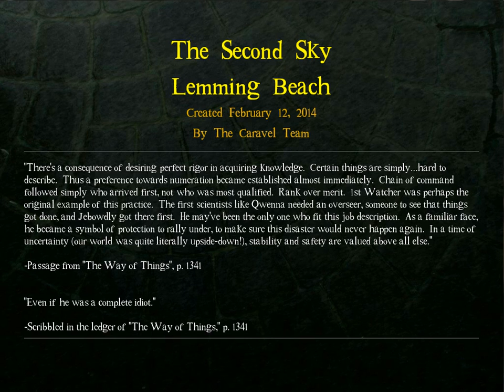Let's Play DROD: The Second Sky [Part 18]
More log smashing, and generally enjoying the odd serenity this area has.